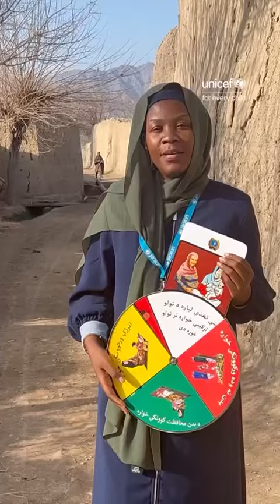Unicef emergenza Afghanistan